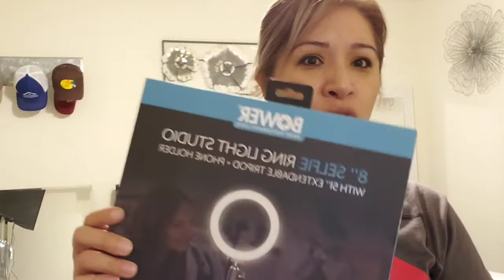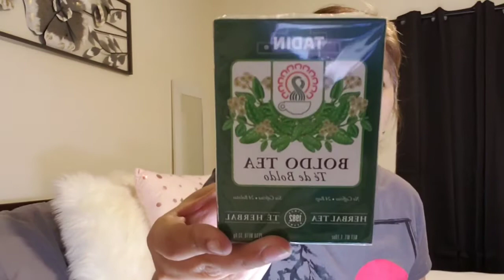teatime. 🚫5 mejores tes para bajar peso🚫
1.Boldo
2.manzanilla
3.Te verde
4.Ginger and Lemon
5 Arnica